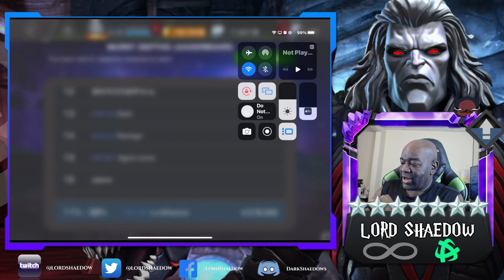Adam Warlock & Attuma Arena | Round 1 Leaderboards | Marvel Contest of Champions